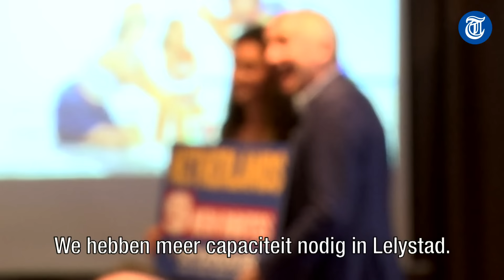Ryanair: Nederland houdt ons tegen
Ryanair wil meer gaan vliegen op Schiphol en Lelystad. Maar de eerste prijsvechter wordt tegengewerkt door Schiphol en de Nederlandse overheid, zegt topman Michael O'Leary. Hij vindt het aantal voorgenomen vliegbewegingen op Lelystad veel te weinig.